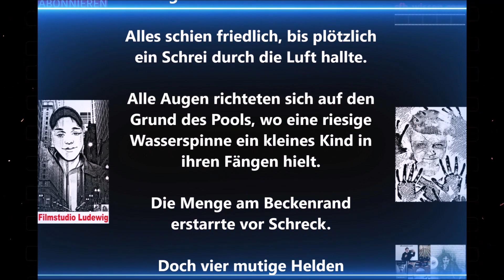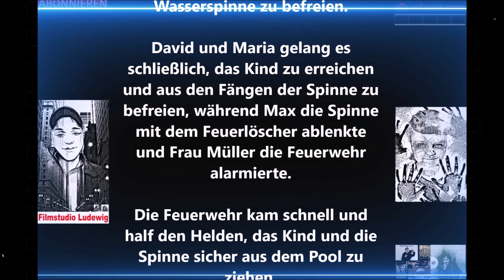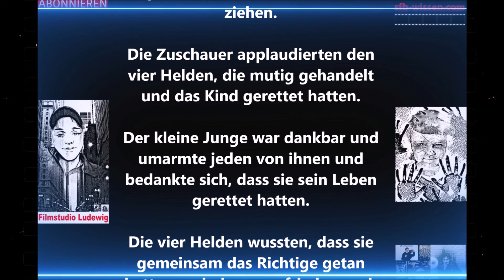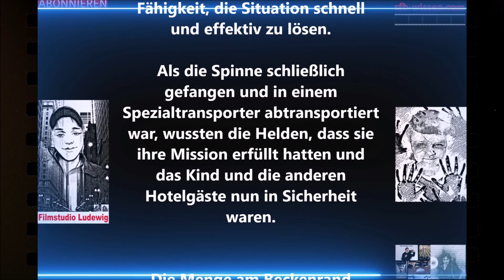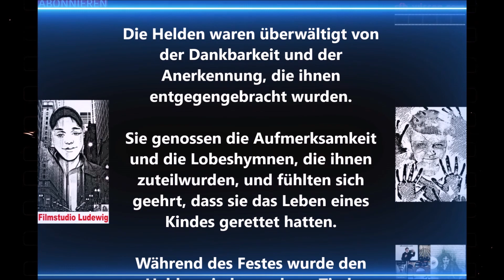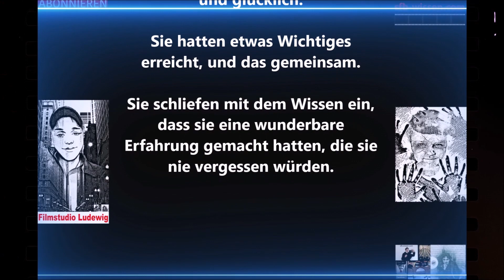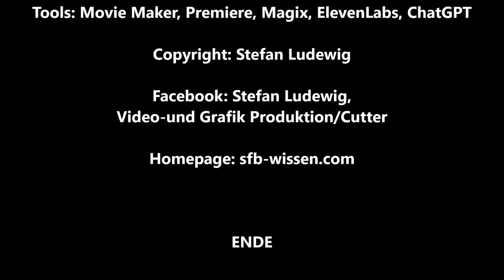Kind in Not I Die Geschichte von vier Helden im Hörspiel